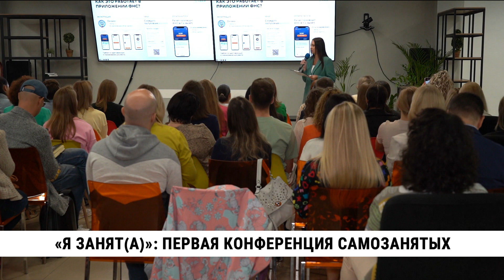«Я занят(а)»: первая конференция самозанятых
Плюсы и минусы работы на себя в качестве самозанятых обсудили сегодня хабаровчане на первой в этом году масштабной конференции. На встречу со специалистами налоговой и центра «Мой бизнес» пришло 50 самозанятых и тех, кто только собирается встать на учёт.